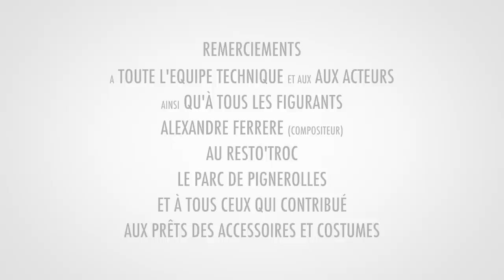Les Saints - Les Coloc's #3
Troisième clip de la chaîne des Coloc's : "Les Saints"